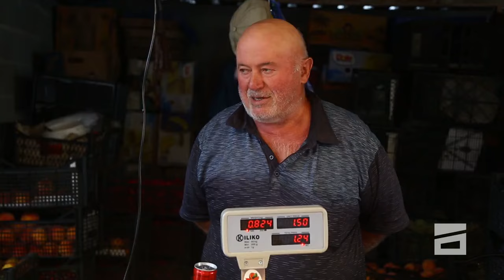მარტივი რეცეპტები პუტკუნებისგან - 15.09.2024